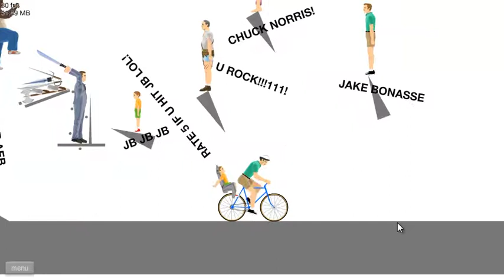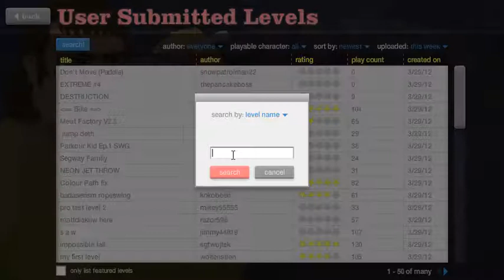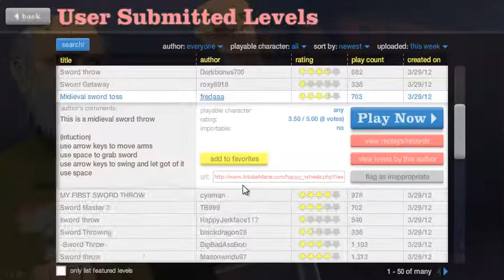Happy Wheels (LP1) - maskedmage77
maskedmage77 plays some happy wheels